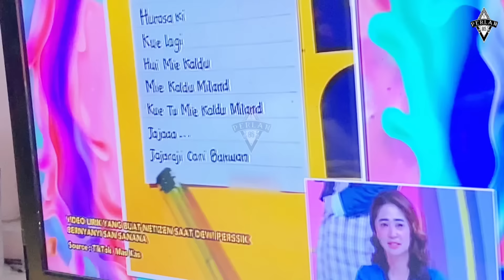DIBALIK LAYAR “ PAGI PAGI AMBYAR “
🔴 Channel ini berisikan tentang kegiatan syuting, musik, cover lagu, infotainment, komunitas, informasi.